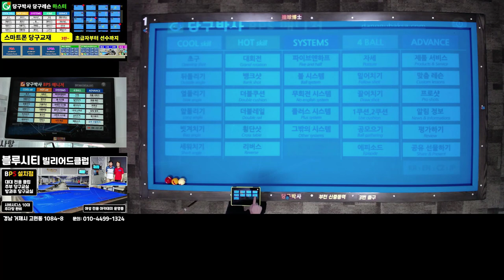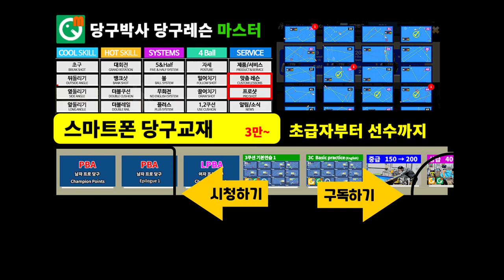3쿠션 두께 연습 옆돌리기1 (당구박사 3구 초급자 레슨 8강)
옆돌리기(제각돌리기) 무회전 두께 1/2로 칠 수 있는 배치 5개를 소개하며, 쿠션에 붙은 공을 처리하는 법, 볼시스템의 개념 등을 설명합니다. 3쿠션 초급자 분들 참고 하세요.